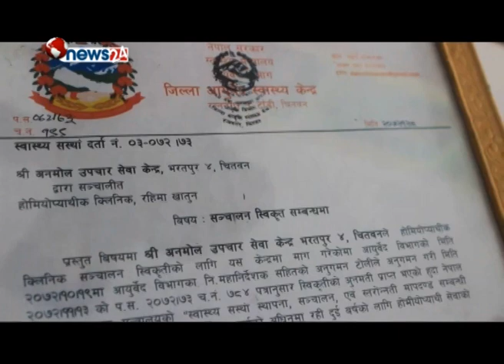चितवनका अधिकांश आयुर्वेदिक उपचार केन्द्रहरु अवैधानिक - HEALTH NEWS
चितवनका अधिकांश आयूर्वेदिक उपचार केन्द्रहरु अवैधानिक रुपमा सञ्चालन भैरहेको रहस्य सार्वजनिक भएको छ । आयूर्वेदिक  उपचारका लागि ख्याति कमाएको भरतपुर र नारायणगढ क्षेत्रमा सञ्चालित अधिकांश आयूर्वेदिक उपचार केन्द्रले सम्बन्धित निकायबाट अनुमति नै नलिएको र अनुभवका आधारमा बिरामीको उपचार गरिरहेको तथ्य फेला परेको हो ।